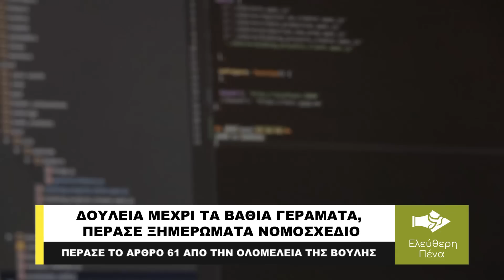ΔΟΥΛΕΙΑ ΜΕΧΡΙ ΤΑ ΒΑΘΙΑ ΓΕΡΑΜΑΤΑ, ΠΕΡΑΣΕ ΞΗΜΕΡΩΜΑΤΑ ΝΟΜΟΣΧΕΔΙΟ!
Αναστάτωση έχει προκληθεί με ένα νομοσχέδιο το οποίο πέρασε η κυβέρνηση ενώ καιγόταν η Ελλάδα και το οποίο ουσιαστικά ανάβει το «πράσινο φως» για την αύξηση του ορίου συνταξιοδότησης στα 74 χρόνια! Πρόκειται για το άρθρο 61 το οποίο πέρασε μετά τα μεσάνυχτα και το οποίο καταργεί το γενικό όριο συνταξιοδότησης όσων είναι στα 67 έτη και δεν έχουν θεμελιώσει συνταξιοδοτικό δικαίωμα και το ανεβάζει στα 74 έτη.